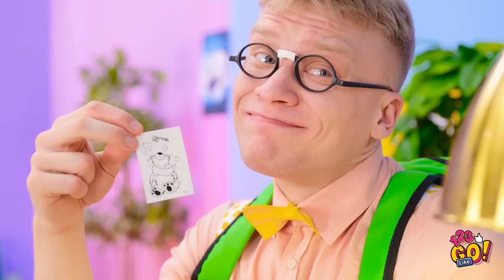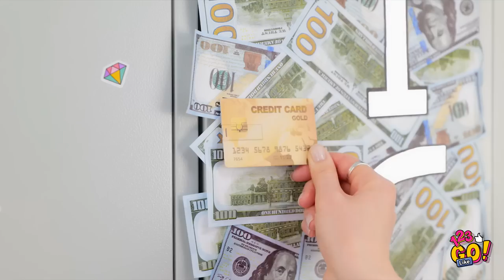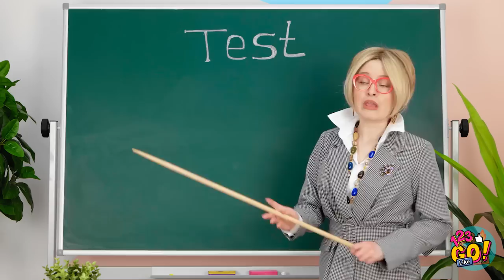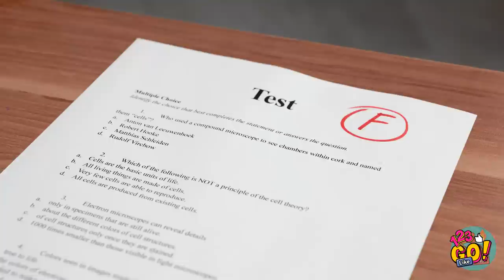WE BUILD A SECRET ROOM IN THE GARDEN || A Secret Shell House In Backyard By 123 GO! Like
😜Hey, guys!

Have you ever build a secret shell house in backyard?

Watch our new video and find all the secrets how to build a secret room in the garden and how to build a secret shell house in backyard. A lot of useful DIY hacks, amazing tips and tricks, fantastic ideas for building a secret room are waiting for you!

Watch it till the end and don't forget to let us know your building secrets in the comments below 👇 👇👇